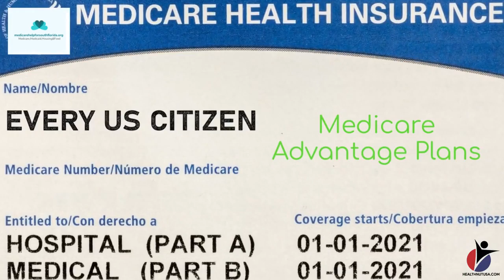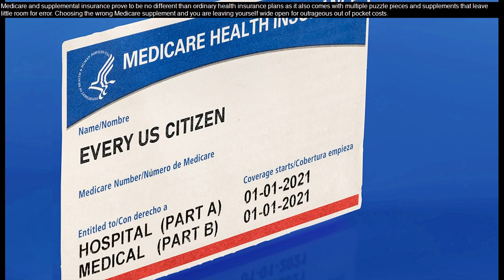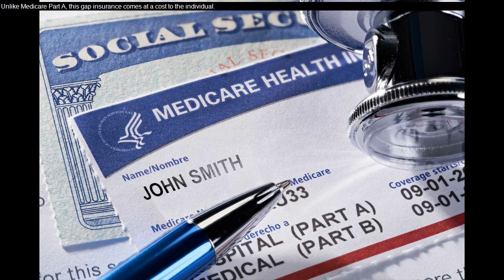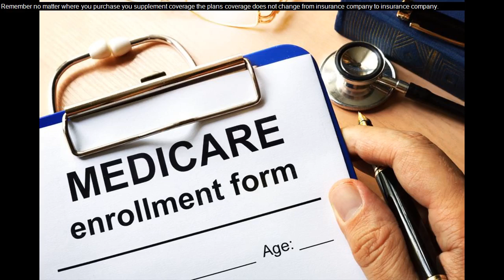humana medicare advantage reviews - humana medicare supplement or humana medicare advantage part c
medicare fraud - humana medicare advantage plans.
humana medicare advantage plan is just one of the companies that is being investigated by the federal government.
humana medicare advantage in las vegas is one of the largest insurance companies that also offer one of the most competitive plan choices and options in las vegas.
    we discuss humana medicare advantage in las vegas in this humana medicare advantage in las vegas video...  learn about medicare and how medicare advantage fraud happens.

 the gold choice plan also has the highest premium of all humana medicare advantage plans...
 what it is  how it works and what makes it different from other humana medicare advantage plans...